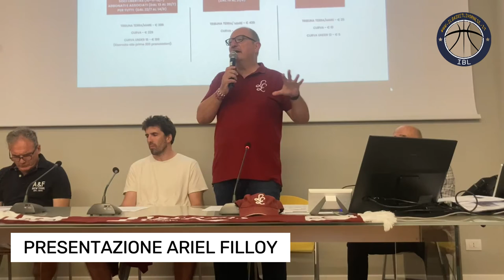MERCATO DI SERIE A2: PRESENTAZIONE ARIEL FILLOY (LIBERTAS LIVORNO 1947, 4 LUGLIO 2024)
livorno libertaslivorno1947 seriea2 mercato MERCATO DI SERIE A2: PRESENTAZIONE ARIEL FILLOY (LIBERTAS LIVORNO 1947, 4 LUGLIO 2024) video by @MassimoLandiLivorno